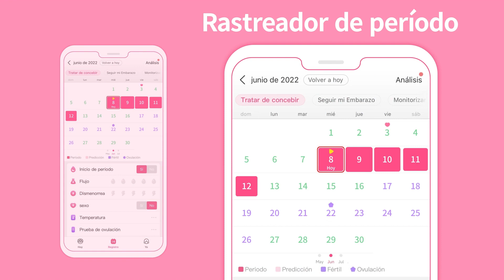XIAOYOUZI-P-V-ES-PCOS- 16_9